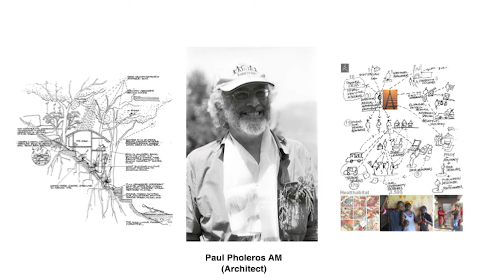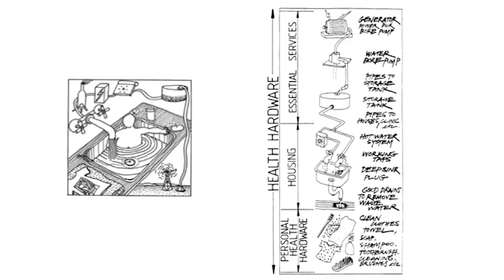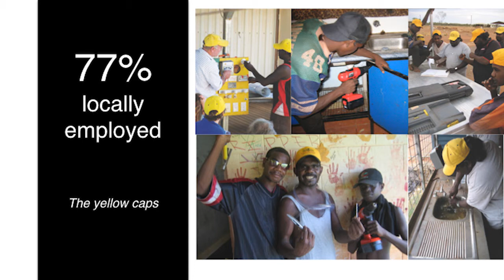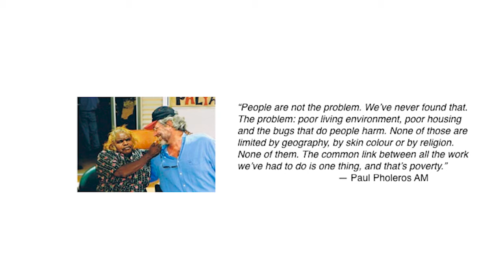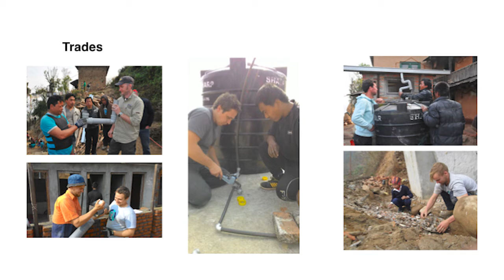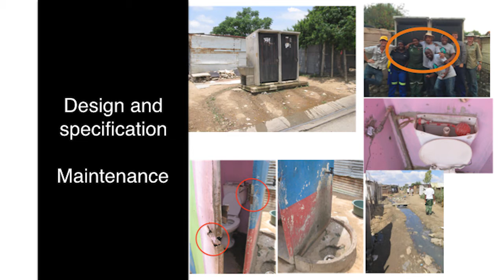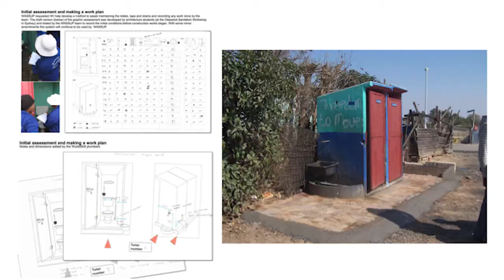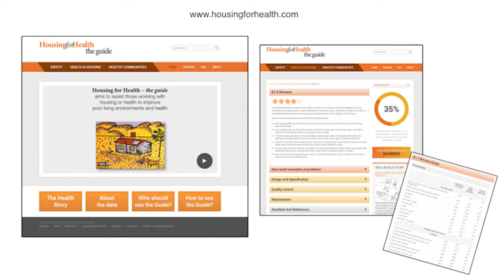DEERUBBIN 2020 - Heleana Genaus